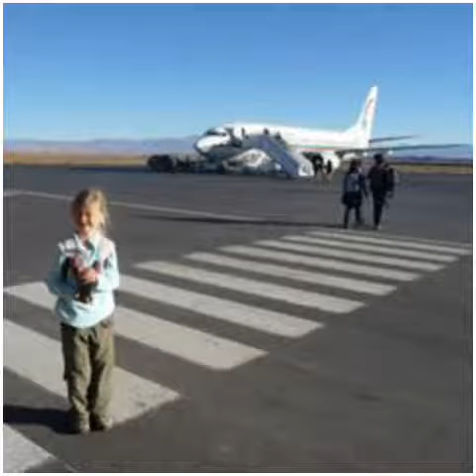Prince Diallo nafiki